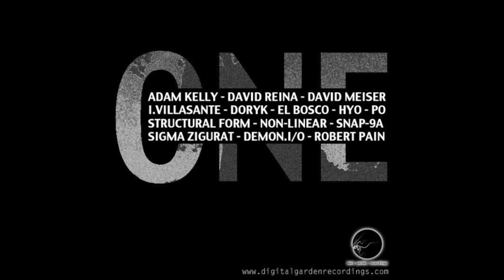Sigma Zigurat - Sacred Geometry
Artist: Sigma Zigurat
Title: Sacred Geometry
Album: One
Label: Dark Garden Recordings
Catalog: darkaniv01
Format: mp3 320 kbps
Date: Dec 2012